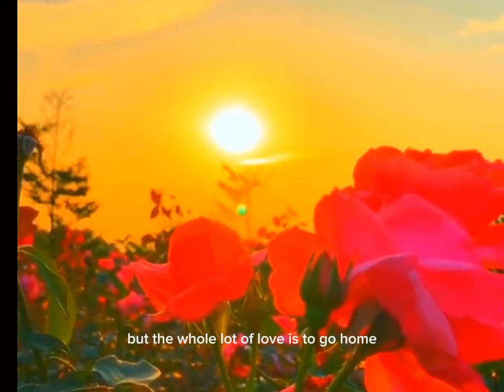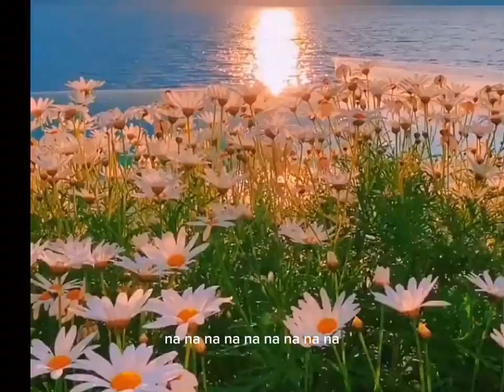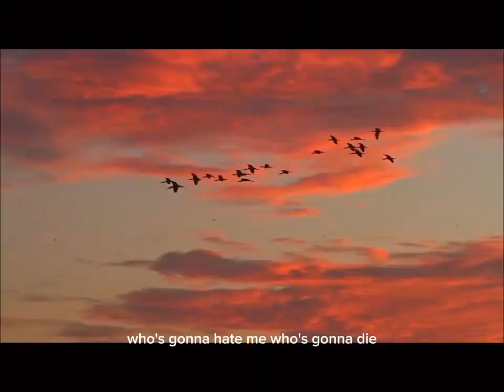Kati hola feloship worship 🛐 cover song Nepali Christian vojan cross 317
Lyrics from Nepali Christian vajan corso 317
Voice fellowship worship groups
Cc YouTube management community guidelaine
Cc Google management community guidelaine
Cc Nepal christen faundation association of Nepal
Cc Morovain Nepal
@Udyogkhadka youtube offcil channel